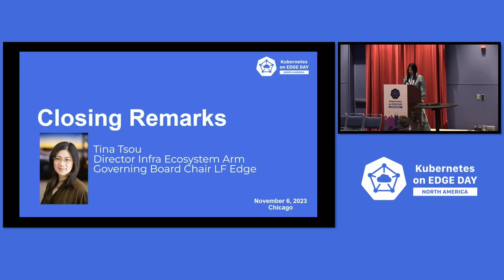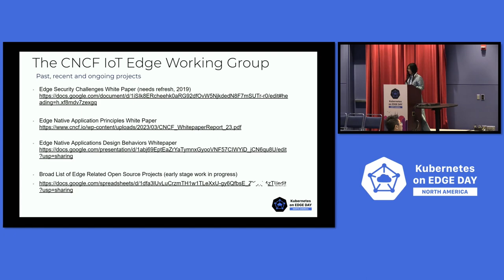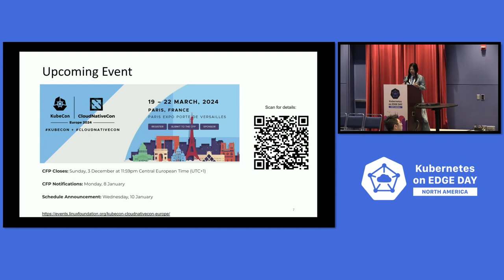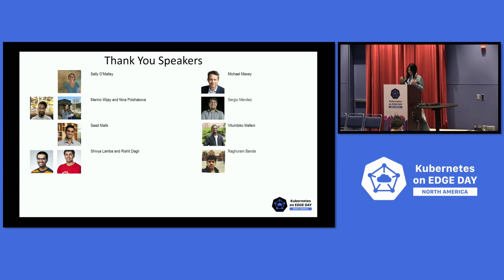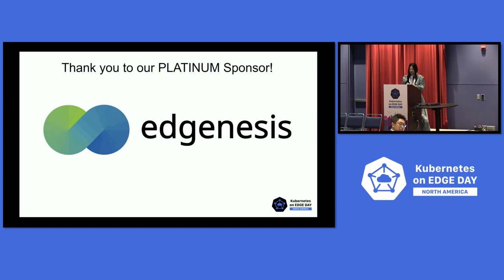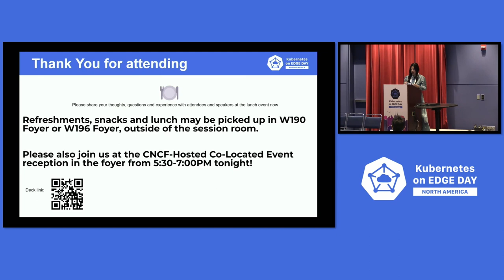Closing Remarks, Program Committee Members - Tina Tsou, Arm & Steven Wong, VMware